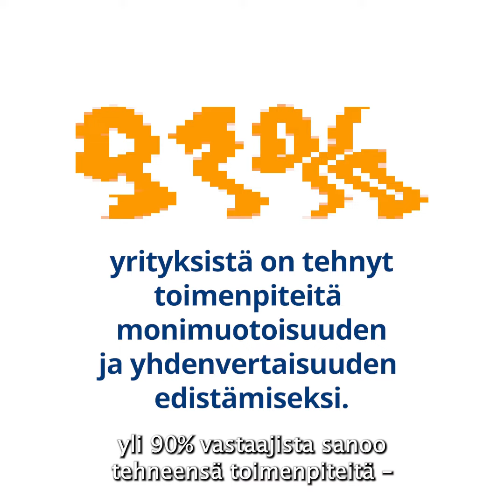Monimuotoisuus ja inklusiivisuus ovat yrityksille kilpailuvaltti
Monella alalla on jo pulaa työntekijöistä, ja tämä tulee lisääntymään tulevaisuudessa. FIBSin johtava asiantuntija Veera Iija kertoo, miten tehdä työpaikasta haluttu.